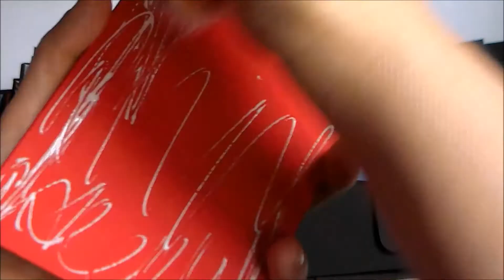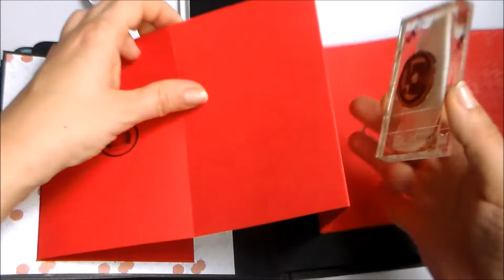Декорация на скрапбук албум Част 7: Страницa 8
Привет!
И този петък продължаваме с декорацията на скрапбук албума и ще правим акордеон за снимки.
Използвани материали:
Sizzix - Textured Impressions Embossing Folders 2PK - Brenda Walton - English Botanical & Houndstooth Set